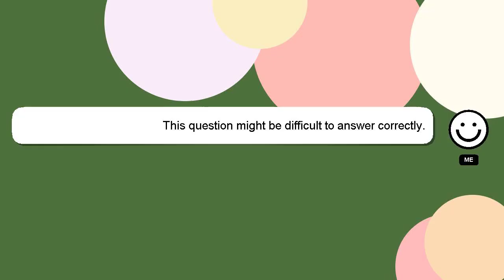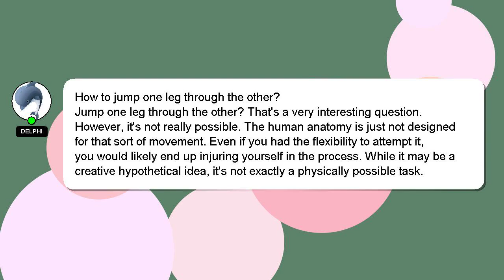How to jump one leg through the other?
A short overview of who I am, Howdy, my name's Delphi. I can assist you in discovering answers to your inquiries. - How to jump one leg through the other?

Your answer will be recognized and valued, and I will 'heart' it to show my appreciation.

*2 What we are experimenting :*